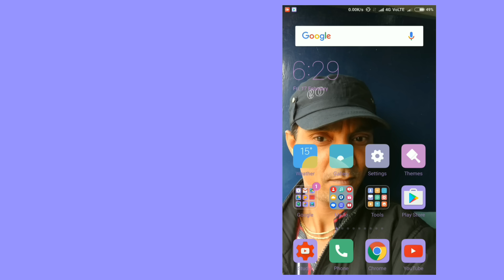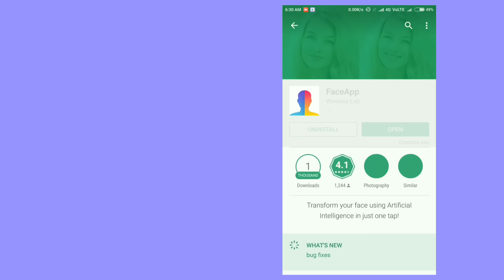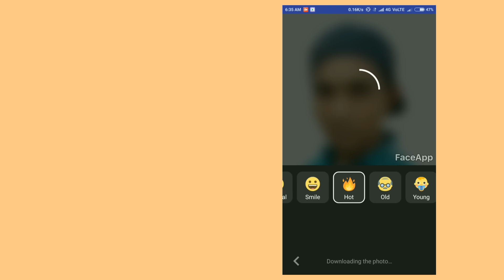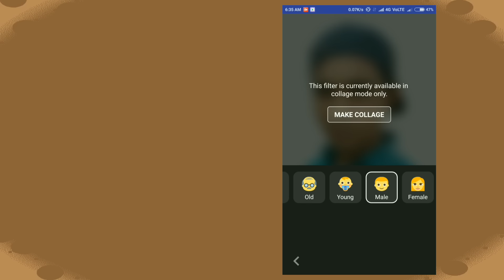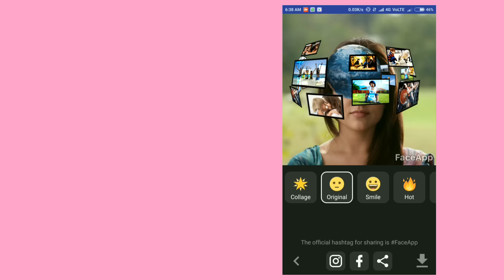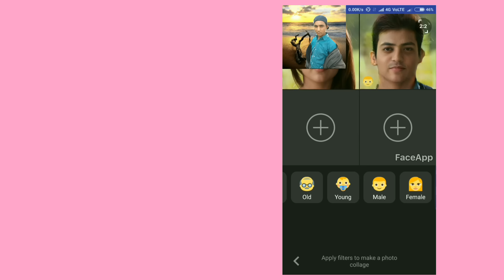2017 latest viral Android Applications चेहरा बदलने वाली एप्लीकेशन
Hello,friends 2017 ki letest Application ab aapke Android pr download kre ..is app se aap apna or apne photo ka face change kr skte hai.. jese ki mail or fimail bana skte hai,old face bana skte hai..aadi .ye application listmaal karne ke liye aap ko internet "on" hona chahiye...
Aap ko ye application pasand aye to lick jaroor kare..